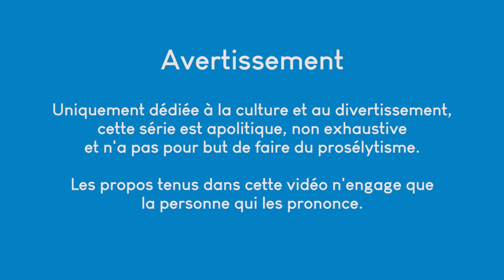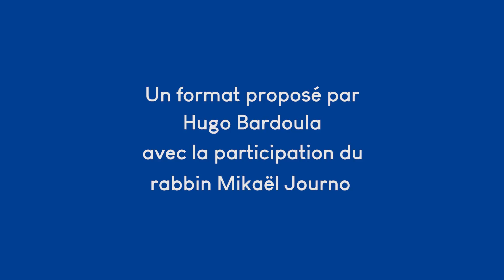C'est quoi Pessa'h ?